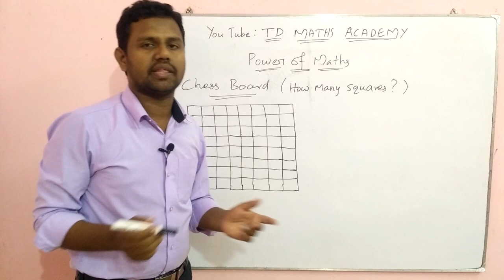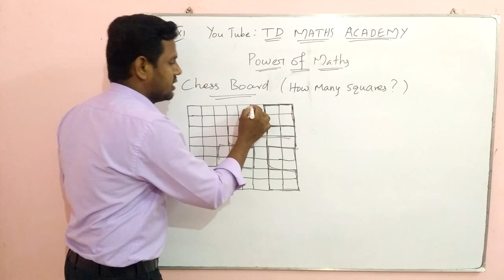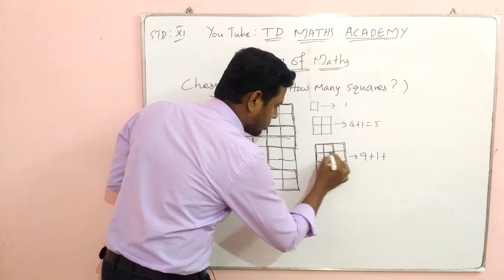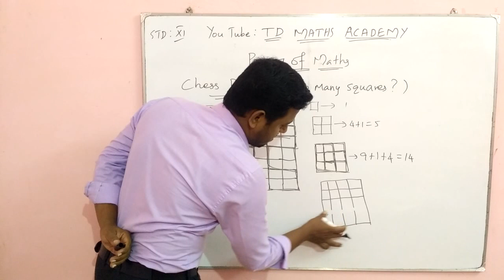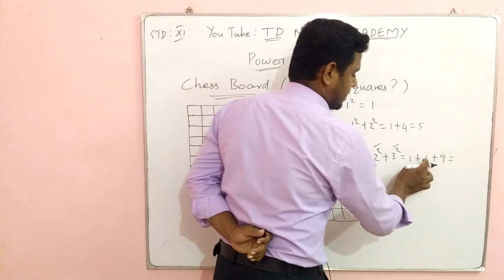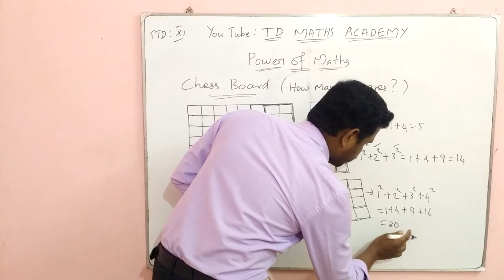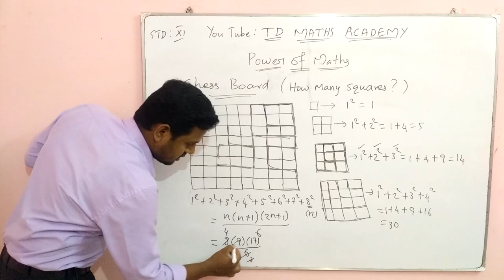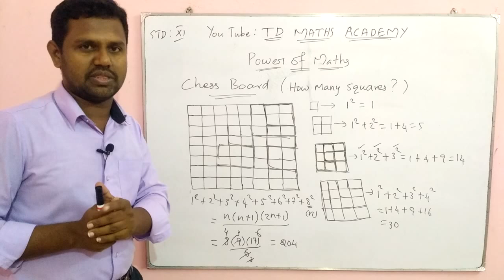Power of Maths - Number of squares in Chess Board 64 is wrong ....See Proof...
How to find number of SQUARES in CHESS BOARD ? Power of Maths
“The fear of math” is “The beginning of failure”...
“Its really not that difficult”...
“Maths is very very easy” “When you understand”...